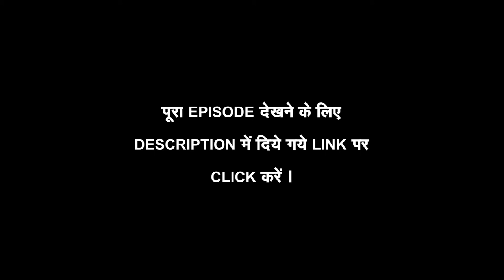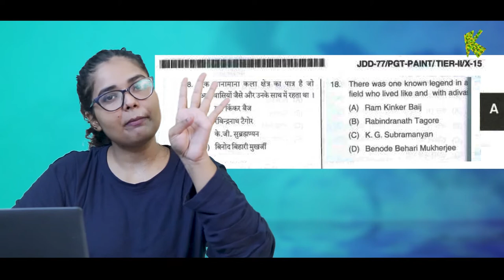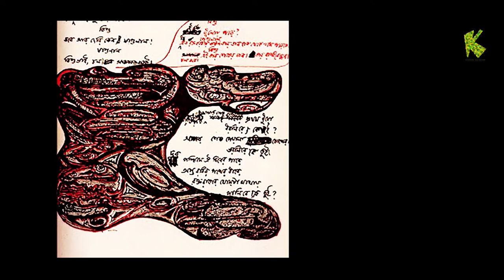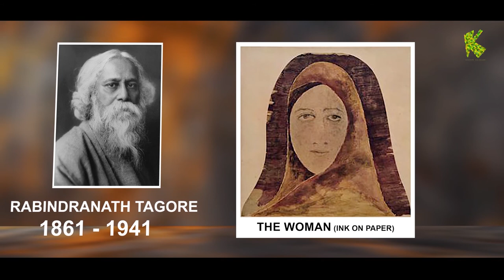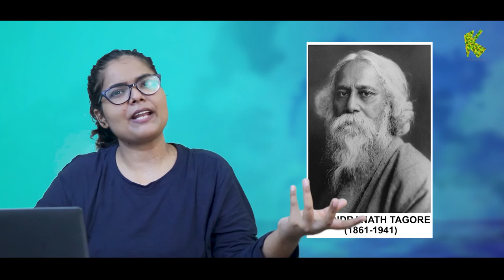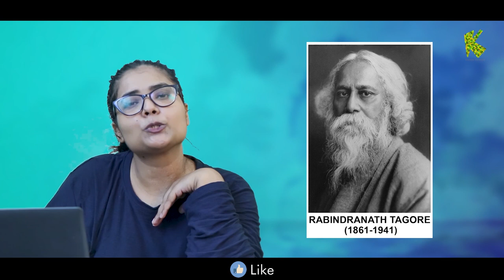Rabindranath Tagore || Art History || Quick Revision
(अगर इस वीडियो से आपकी थोड़ी सी भी मदद हुई है या यह वीडियो आपके किसी काम आई है तो आप किशोर कलाकार की Paytm पर मदद कर सकते है !

आपके द्वारा की गयी एक रूपये की भी मदद हमे भविष्य में और अच्छा काम करने के लिए प्रेरित करेगी
.किशोर कलाकार से जुड़ने के लिए धन्यवाद !. )

Are you preparing for TGT/PGT DSSSB ART exam? If yes, then this video is for you.
Solving previous year question papers not only helps you to understand the exam pattern but also give you an idea about the kind of questions asked in the exam. It is seen that many times questions are repeated and sometimes questions related to previous year papers are asked in the examination. While keeping all these points in mind Kishore Kalakaar has made this series of previous year papers which will help you in

1. Knowing the exam pattern & level of the questions.
2. Revision of important topics and syllabus.
3. Making effective exam preparation strategy.
4. Self- Assessment.

We hope this series will help you out to get success in your upcoming exam.
Best wishes!!